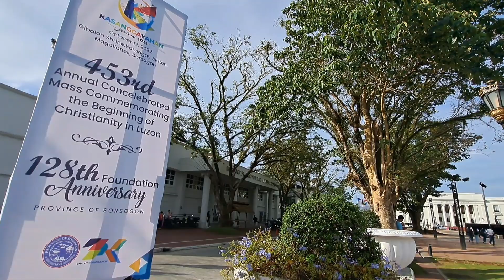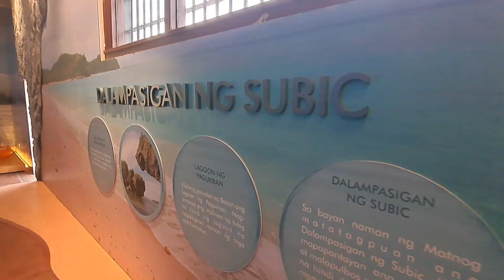The New Face of Sorsogon City, 2022